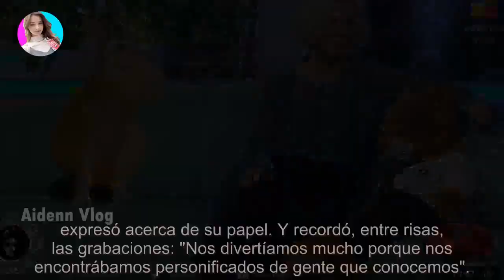Mercedes Morán reveló que tiene un poder telepático con los animales: "Ahora estoy intentando c...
Mercedes Morán reveló que tiene un poder telepático con los animales: "Ahora estoy intentando con..." - Últimas Noticias teleshow

La actriz sorprendió con sus declaraciones en una entrevista con Jey Mammón y recordó una desopilante anécdota con vacas. Mercedes Morá...